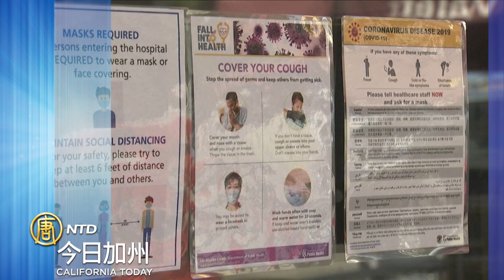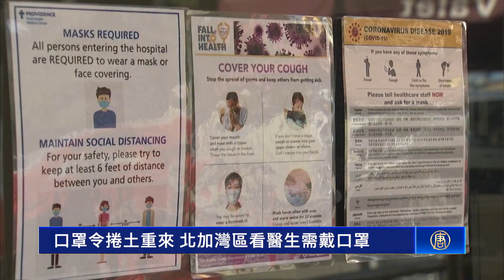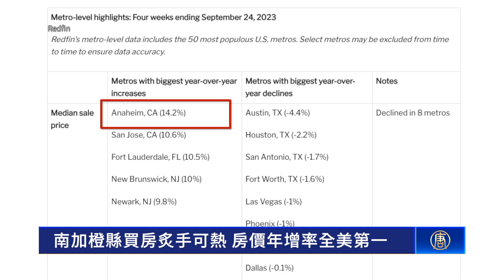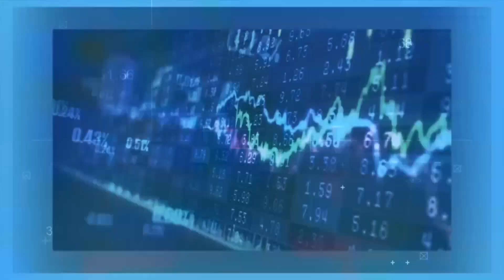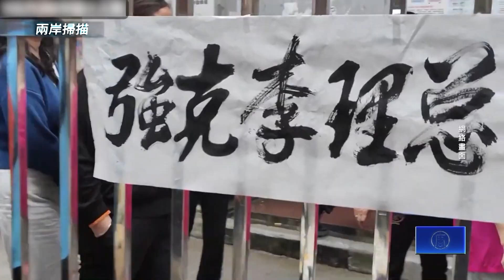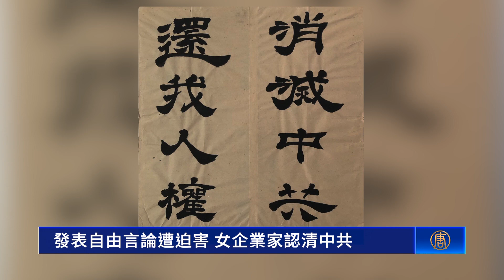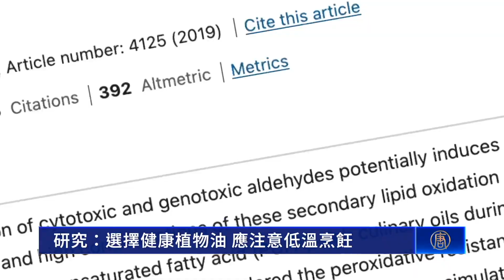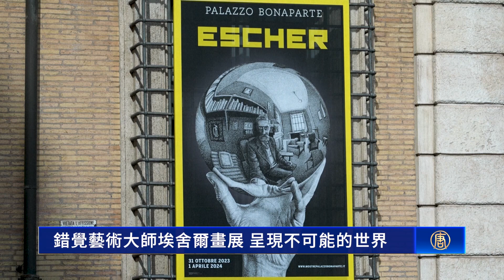社媒言論自由之戰：公務員屏蔽用戶恐違憲｜口罩令捲土重來 北加灣區看醫生需戴口罩｜南加橙縣買房炙手可熱 房價年增率全美第一｜距初選只剩三個月 川普繼續領跑實力排名｜今日加州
【社媒言論自由之戰：公務員屏蔽用戶恐違憲】
週二（31日），美國最高法院就兩起案件展開討論，案件都是關於公職人員的私人社交媒體帳號，有沒有權力屏蔽其他用戶。被屏蔽的民眾認為，這剝奪了他們的言論自由。

【口罩令捲土重來 北加灣區看醫生需戴口罩】
加州在中共病毒疫情緩和後，於去年初取消了口罩令。不過從週三起，加州許多縣規定，進入醫院等部分設施，將必須配戴口罩。

【南加橙縣買房炙手可熱 房價年增率全美第一】
雖然房貸利率達到史無前例的高度，但有些地區的房產依然炙手可熱。根據最新數據，南加州安那罕大都會地區的房價年漲幅全美最大。

【距初選只剩三個月 川普繼續領跑實力排名】
美國2024大選共和黨初選，將在不到3個月後開啟。福克斯新聞週三公布了最新實力排行，前總統川普依然遙遙領先。

【發表自由言論遭迫害 女企業家認清中共】
來自中國河南的外貿女企業家李乃琦，因在社交媒體上聲援民主自由，被中共迫害。她批評，中共是以假治國。